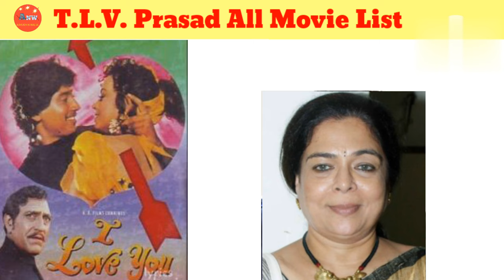Director T.L.V. Prasad All Movie List। T.L.V. Prasad hit and flop all movie list। Movies name।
director TLV Prasad all movie list
director TLV Prasad hit and flop all movie list
director TLV Prasad filmography
director TLV Prasad movies verdict
director TLV Prasad movies Box office collection
director TLV Prasad hit movies name
famous movies directed by TLV Prasad
director TLV Prasad
director TLV Prasad top movies name
movies name
movies list

Yours Queries 👇
Director TLV Prasad all movie name & box office collection
movie I Love you
movie zakhmi sipahi
movie Janata ki Adalat
movie jallad
movie muqaddar
movie jurmana
movie danvir
movie jodidar
movie Kaliya
movie Suraj
movie Sher a Hindustan
movie chandal
movie hatyara
movie ustadon ke ustad
movie Hitler
movie do numberi
movie Sikandar sadak Ka
movie Ganga ki Kasam
movie benaam
movie Aag hi Aag
movie Shera
movie phool Aur Aag
movie Sultan
movie Dada
movie qurbaniyaan
movie Bhairav
movie kaidi
movie meri pratigya
movie tauba tauba
movie fir toba toba
movie Aaj Ka Boss